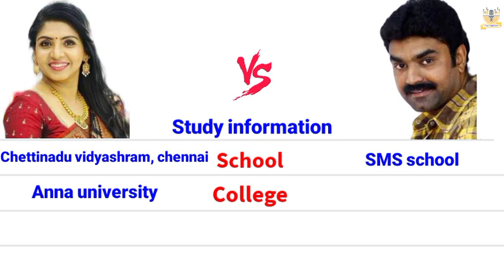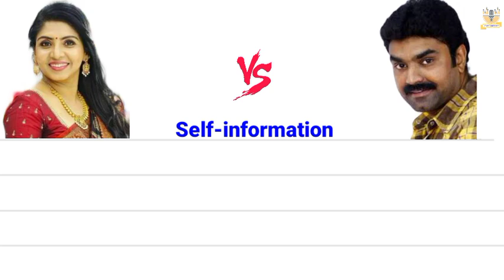Kamalesh 🆚 Priyadharshini englishcomparision biography suntv ethirneechal serial